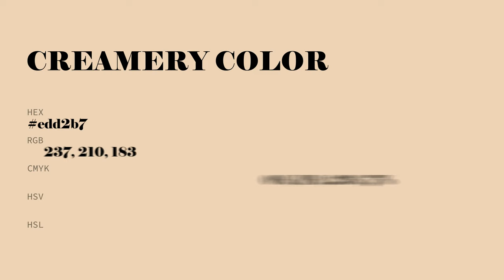Creamery color edd2b7 hex Cool Yellow color edd2b7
What color is Creamery ? edd2b7 hex, Cool Yellow color edd2b7

Hex edd2b7 Color Code is also known as Creamery color

Hex edd2b7 Color code in RGB color code model is created after adding 92.94% red color, 82.35% green color and 71.76% blue color.
Hex edd2b7 Color code in CMYK color (process color) code model is generated after subtraction of 0% cyan, 11% magenta, 23% yellow, 07% black.